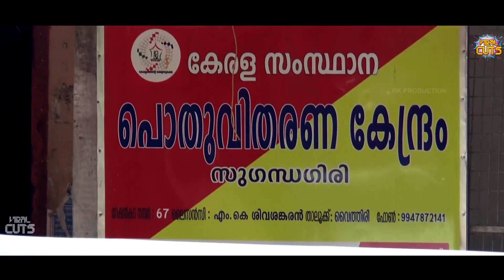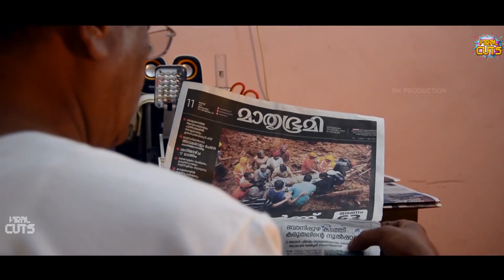peithutheerathe Movie Scenes | Viral Cuts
Watch On
ഇതുപോലുള്ള ഗതി ഒരു മനുഷ്യർക്കും ദൈവം കൊടുക്കാതിരിക്കട്ടെ | peithutheerathe Movie Scenes | Viral Cuts